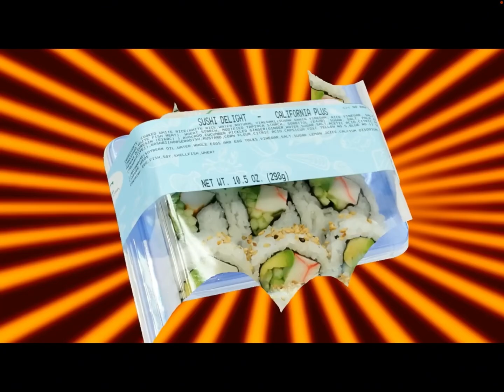you me gas station except every noun is “FISH”